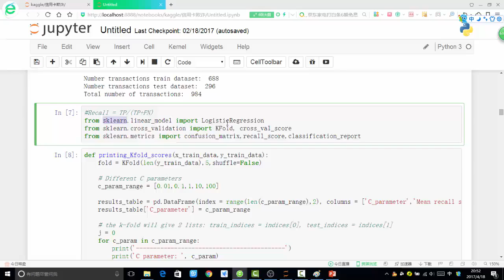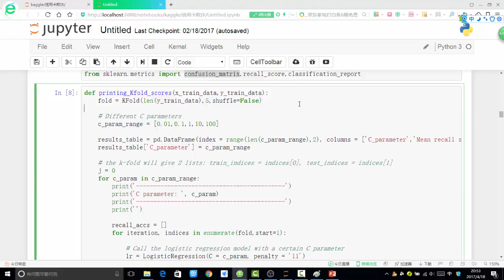26 机器学习入门篇丨4 案例实战 信用卡欺诈检测丨6 正则化惩罚